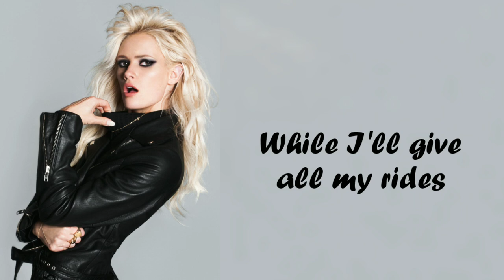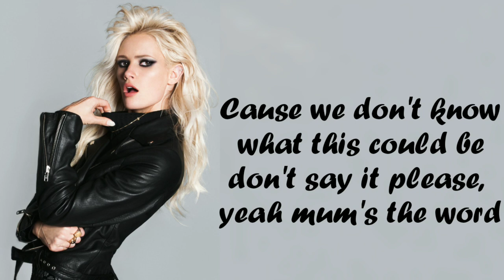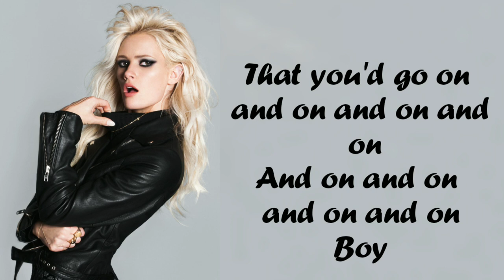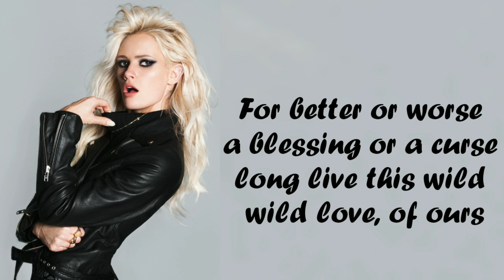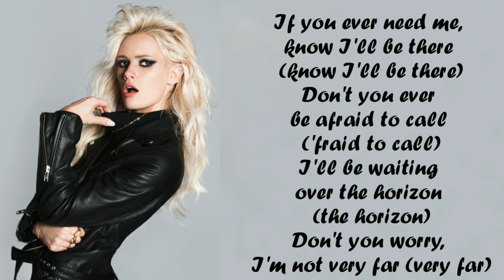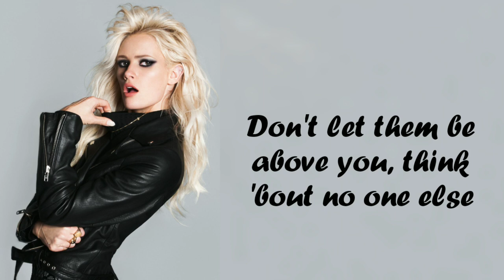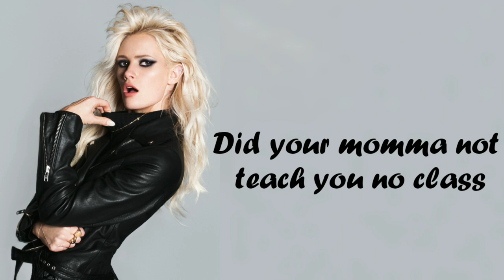Lauren Bennett's Solos and Parts in G.R.L Songs